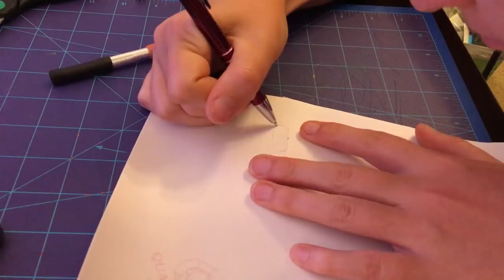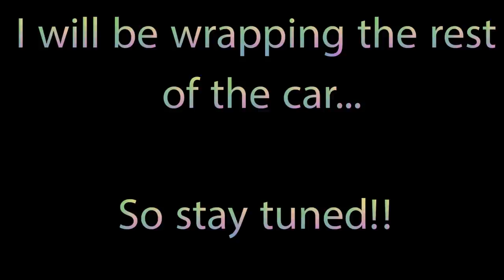3Doodler Phone Case - Vinyl Wrapping iPhone X!!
I’m a 3D printing pen expert. I love making creative 3D pen creations as well as reviewing the latest 3D printing products + I make videos on 3D pens / printing technology, hair dye, Chalk board cars, Spray Paint Art, How to/DIY, Reviews, and MORE!